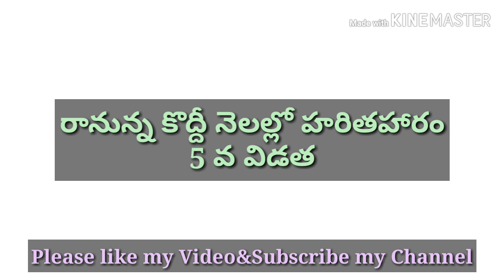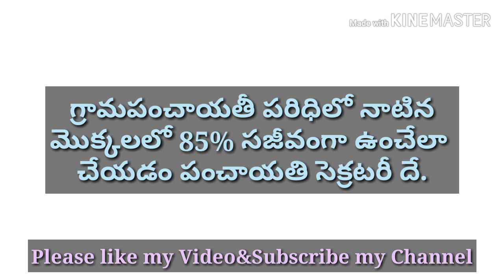Ready for 5th phase haritha haram in telangana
Telangana government is going to start 5th phase haritha haram programme very soon. To protect the plants , plants will be get geo tagging.